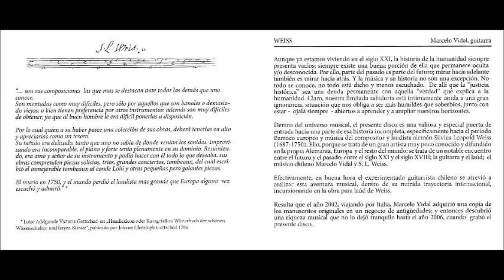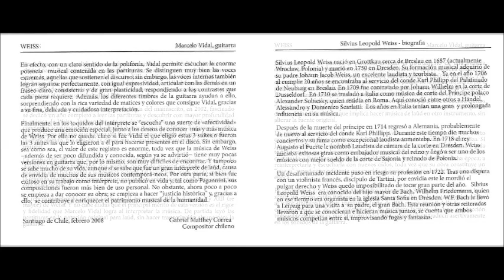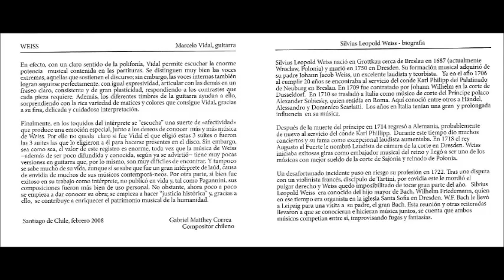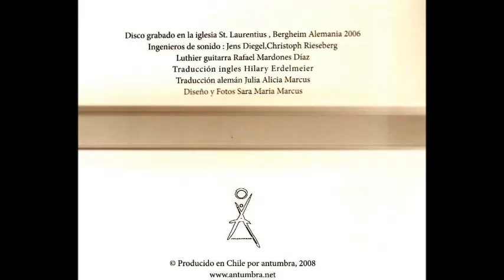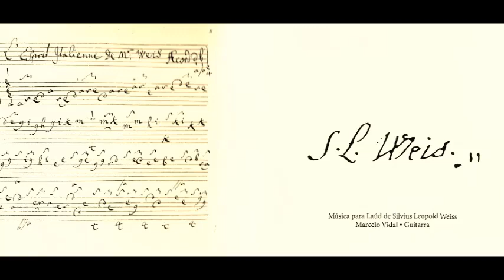Silvius Leopold Weiss - Suite XIII Allemande Interprete: Marcelo Vidal (guitarra)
Grabado en la iglesia St. Laurentius - Bergheim Alemania - 2006.